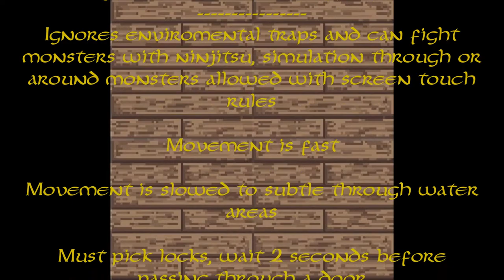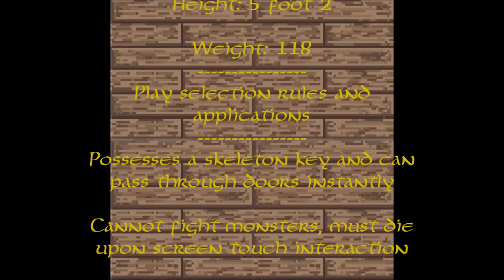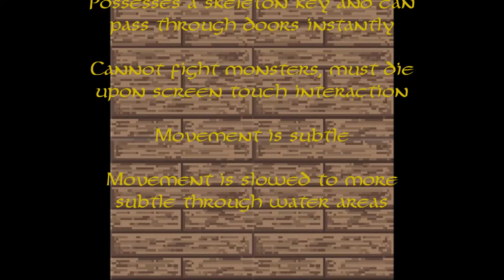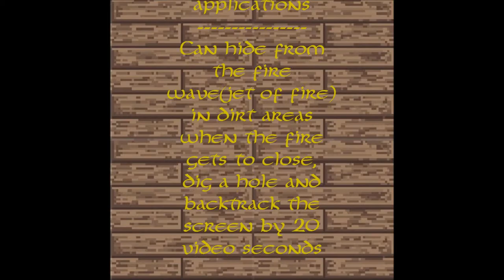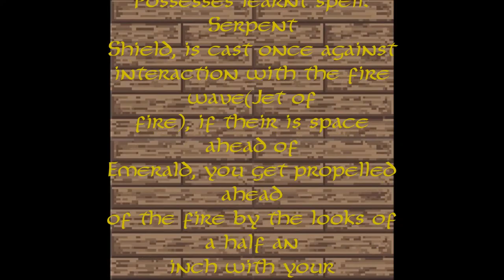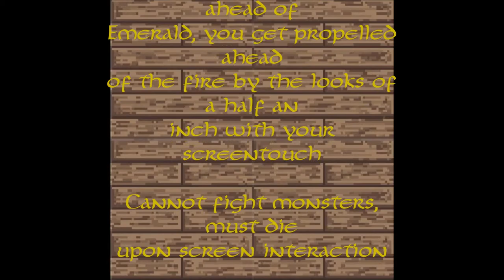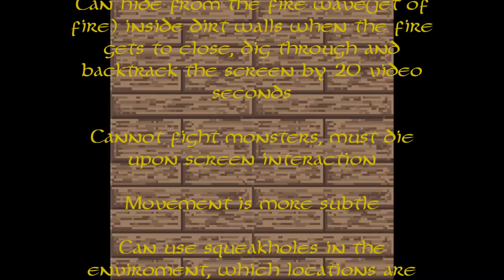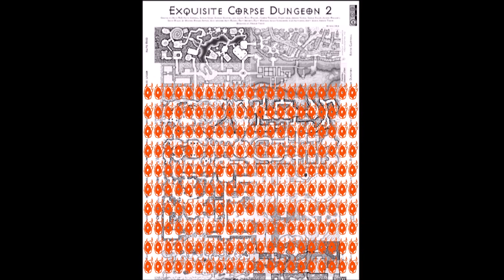Elseweyr Scrolls(Elden Skills, Elseweyr Skills), The Exquisite Corpse Dungeon II Labrynth